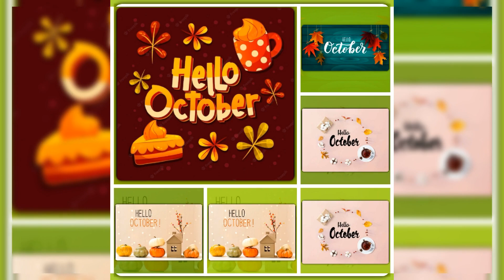welcome october1🤝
welcome
october1😁
all my
friends 🤝